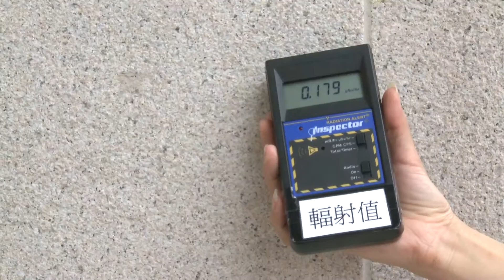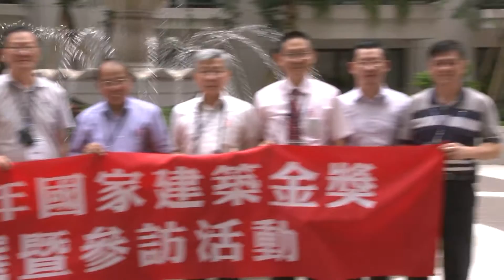2015第十六屆國家建築金獎「璟都建設」-「璟都 帝一莊」 評鑑誠信建設